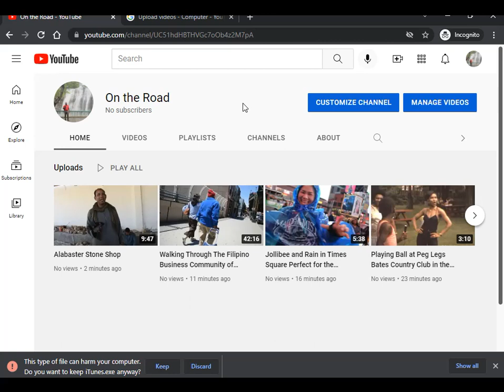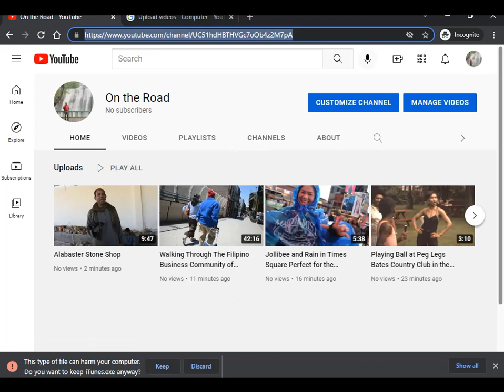I added a new YouTube Channel Strictly for Travel and Outdoors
I want to inform my viewers that I added another channel where I can post my travel videos and outdoor activities. And anything that is happening that I personally record, YouTube has come up with lots of different community standards over the years. It's funny because I remember when a Japanese-American young lady posted a video years ago where she was on camera saying how she preferred dating black men over any other race. And her background music was a song by Trey. She got so much hatred, Most of the hatred were from white men not even so much Asian. It's like white men believe they have the rights to all women in the world. Where was YouTube back then with their community standards to strike such comments. I guess no such standards existed then. Anyway now they have gone to the extreme. So for those who are on this forum strictly to make money they won't be confrontational or talk about Donald Trump the way I do. And they won't need to be worried about getting strikes from YouTube that could band their channel for good.